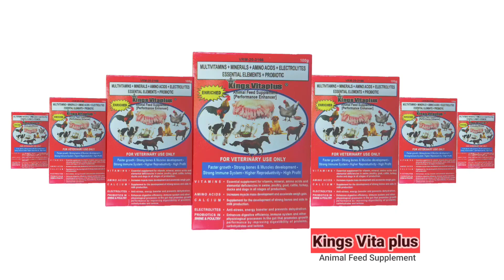GABAY kung ILANG BISIS NGA BA PORGAHIN ANG BABOY BAGO BINTA l Dodong Villaran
ILANG BISIS NGA BA PORGAHIN ANG BABOY BAGO IBINTA.